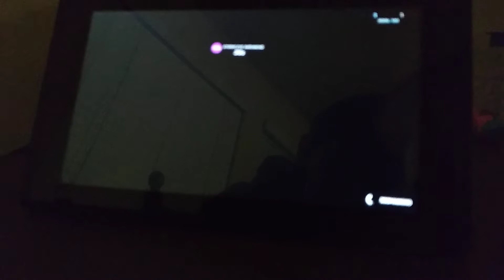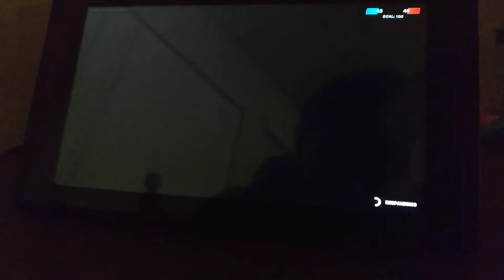fortnite #1 team rumble.